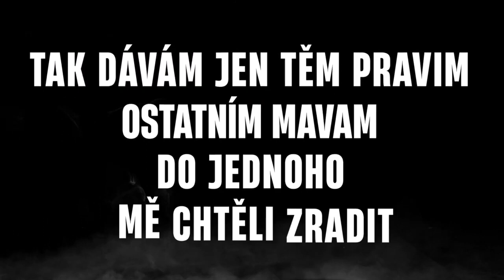Cincinaty - Mám čas